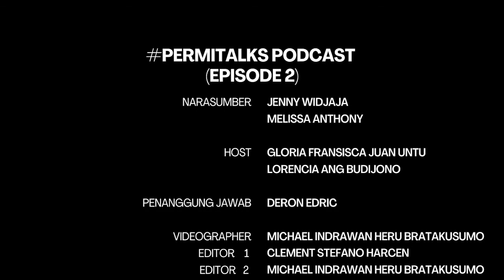PERMITalks​ Eps. 2: Kuliah di Tiongkok, Nyesel Gak?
PERMIT Ningbo has a surprise for you just in time before ending this academic year!

We're sure all of you need a break from your hectic exam preparation weeks. Refresh yourself by listening to our exclusive podcast with our beloved alumni, Melissa Anthony and Jenny Widjaja.

Melissa Anthony is currently working in a multinational E-commerce company as an Export Merchandiser (Business Development). She graduated from the University of Nottingham Ningbo China (UNNC) in 2018, and obtained her Bachelor's Degree in International Business Management.

Jenny Widjaja is currently building @milkbox.id following her two years of professional experience as an E-commerce Specialist (Operation Manager) at a multinational E-commerce company. She was PERMIT Ningbo's Former President for 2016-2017 and graduated from the University of Nottingham Ningbo China (UNNC) in 2018.

Hopefully, this second episode of PERMITalks podcast gives you new perspectives and valuable insights to learn from!